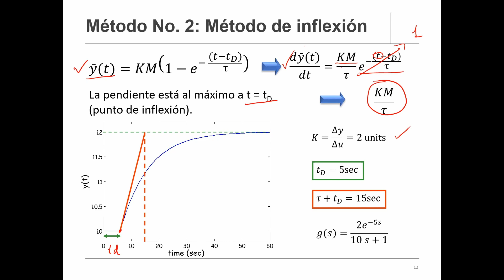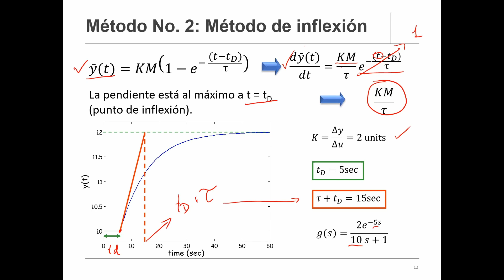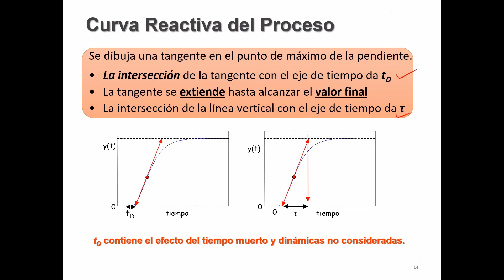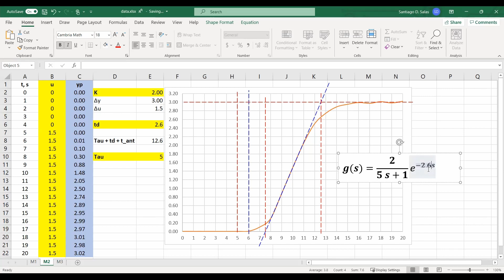Identificación de Sistemas: método de inflexión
Este video describe los pasos para aplicar el método de inflexión para identificación de sistemas.